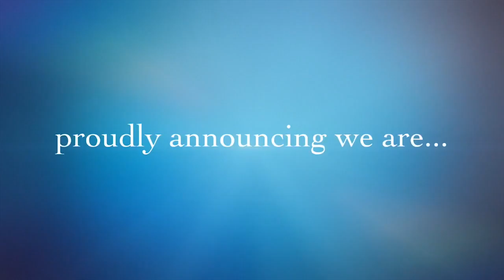Weddings at The Barn - Proudly Announcing...